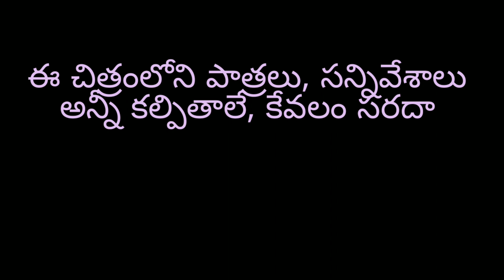బర్రె తలుగు | Barre Thalugu | Ultimate Village Comedy | Buffalo chain | By Ajay Village Smiles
Hi Friends...

బర్రె తలుగు కామెడీ షార్ట్ ఫిల్మ్ చూసి ఆనందించండి.

అలాగే మా వీడియో ని లైక్ చేయండి మరియు ఇతరులకు పంపండి.

మమ్మల్ని ఎంకరేజ్ చేయండి ఆశీర్వదించండి...

ఇవి కూడా చూడండి...